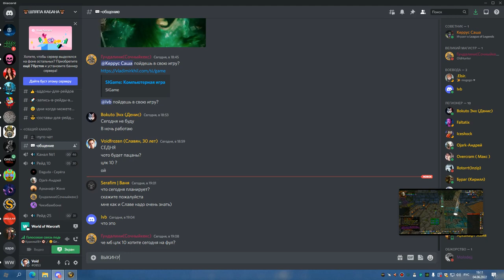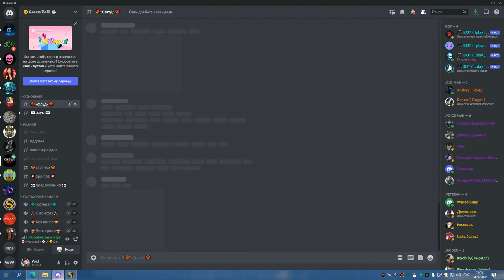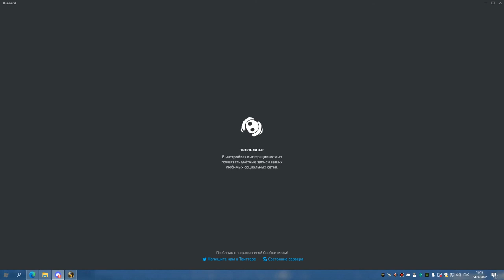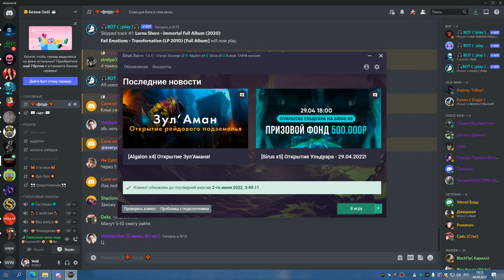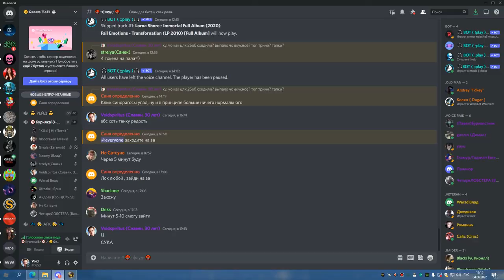3я часть ЗУЛАМАН 1 сундук ДЦ КАЛИЧЬ 04 06 22